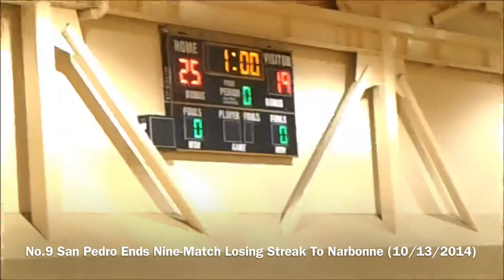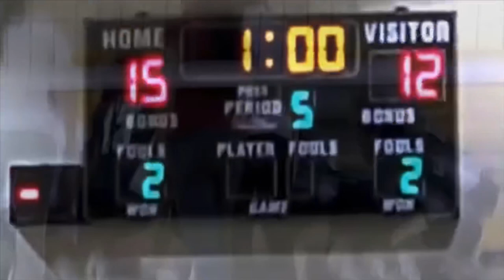San Pedro Prep Girls Volleyball Top Ten Most Memorable Moments Of 2010 Decade (4K)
Here is a special second edition of an earlier 4K video edited via iMovie, featuring the top ten memorable moments from San Pedro Prep Girls Volleyball during the years of 2010 through 2019 featuring San Pedro, Port Of Los Angeles and Mary Star Of The Sea High Schools. Now edited with three notable moments, one each from all three schools, during the recently completed 2019 season.